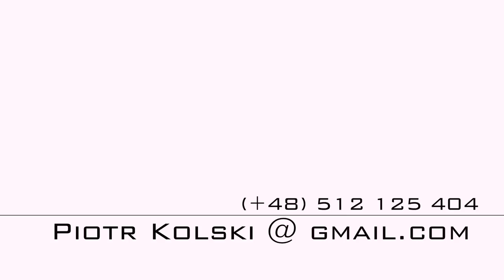Piotr Kolski director's demo reel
Piotr Kolski

demo reżyserskie 2011